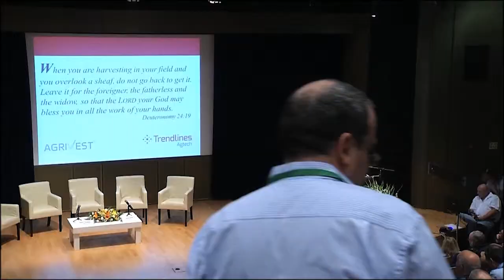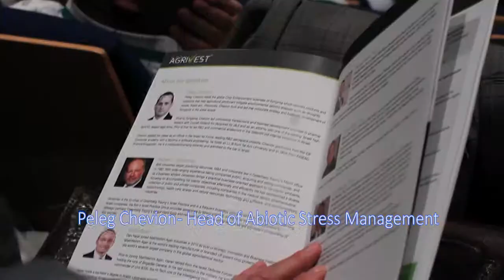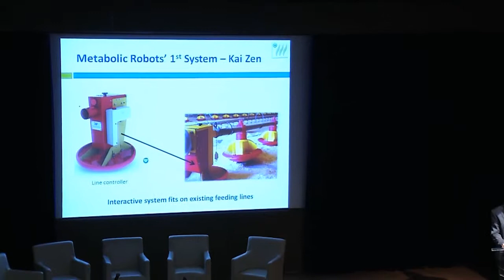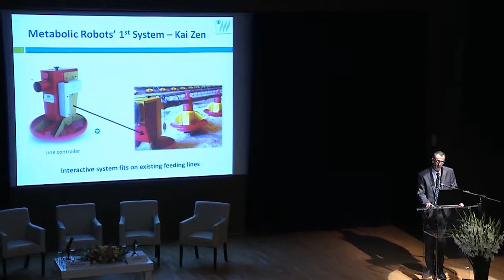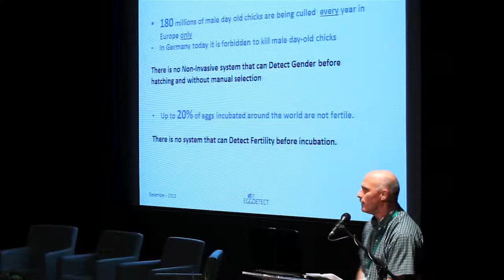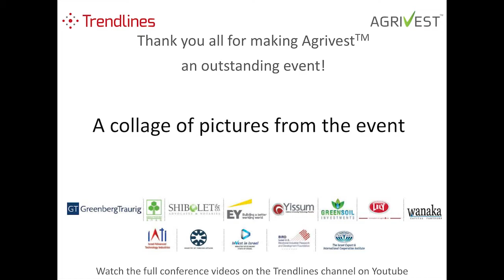Agrivest 2013 Highlights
More than 250 professionals gathered at Eretz Yisrael Museum in Tel Aviv on December 3, 2013, for the 2nd Agrivest conference organized by The Trendlines Group.